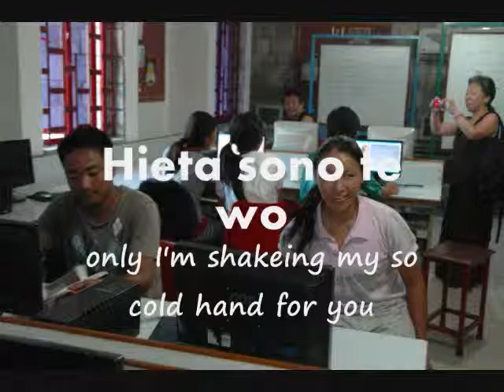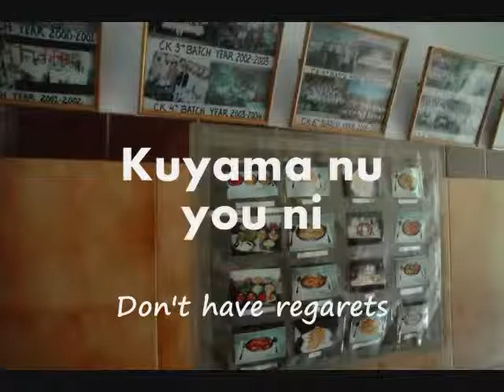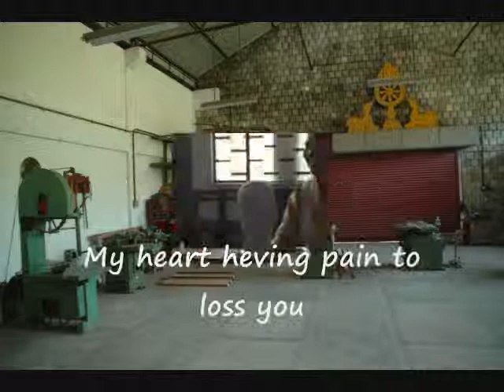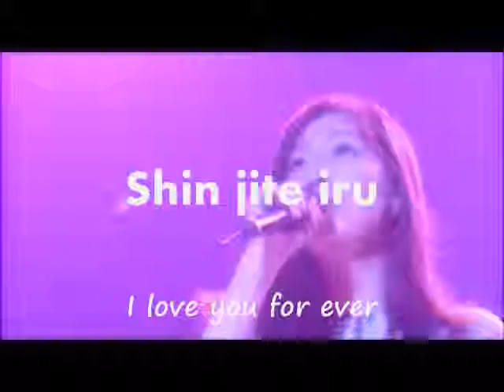Keeping your dream.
For Tibetan boys and girls I precent a Japanese Song" Yume wo Akirame naide"by Okamoto.
Please you sing a song and trans to Tibetan words.